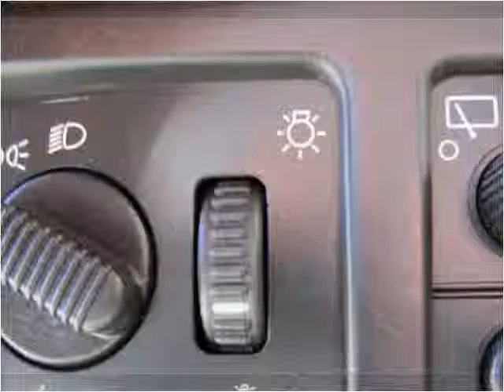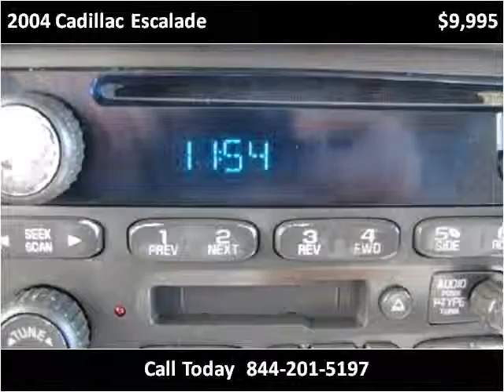2004 Cadillac Escalade Used Cars Abilene TX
This 2004 Cadillac Escalade is available from Kent Beck Motors.